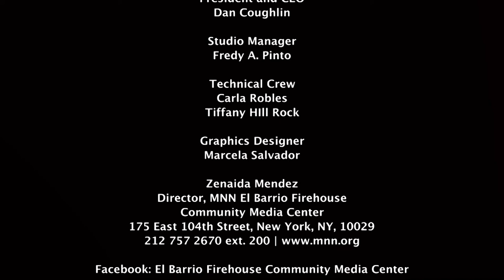2020 Year in Review: Criminal Justice Reform in the Age of COVID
January 1, 2020 marked the beginning of a brand-new decade that many anticipated with optimism and a chance at a new lease on life. However, what followed in the following few months were a string of wild fires, airplane crashes in Iran and Pakistan, the death of basketball legend Kobe Bryant, social unrest over the killing of George Floyd, the deadly explosion in Beirut, and various natural disasters -- all under the cloud of the COVID-19 pandemic.

In prisons, COVID-19 impacted many and the number of people testing positive for the virus continues to grow. This has prompted a major push from the advocacy community to have people released early from prisons and jails, especially the elderly. Others from the advocacy community are advancing campaigns to reduce the number of people on probation and parole, and pushing to ensure that people receive supportive services upon release, especially housing.

This episode of “Both Sides of the Bars” looks at the year 2020 and discusses where we are now and where the criminal legal reform world is heading. Our guest is Gabriel Sayegh, co-founder and co-executive director of the Katal Center for Equity, Health, and Justice.